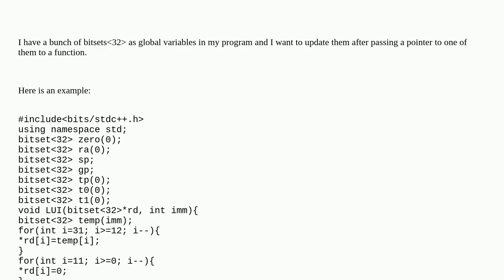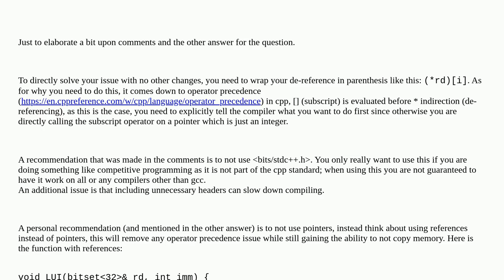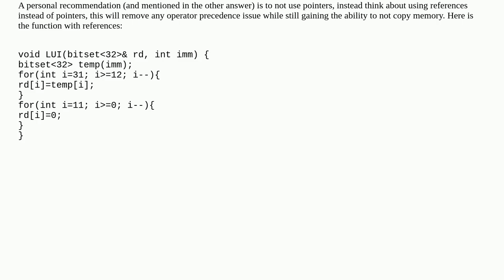Dealing with a pointer to a bitset in C++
A special thanks goes out to the community

  pointers function-definition bitset c++